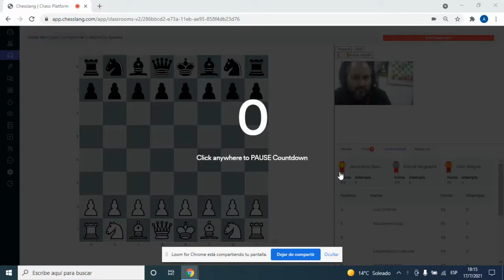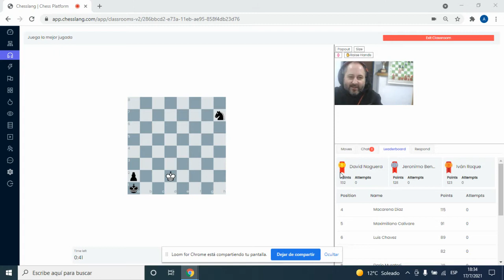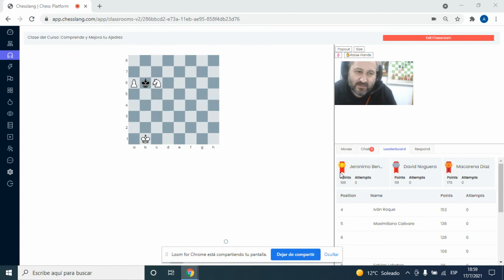Finales de Caballos - Clase del Curso Sabatino: Comprenda y mejore su ajedrez